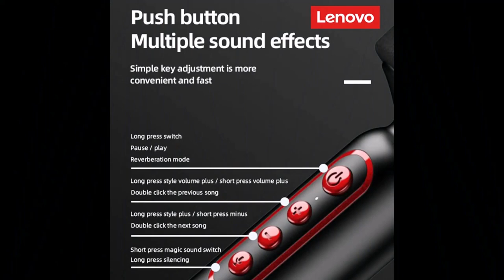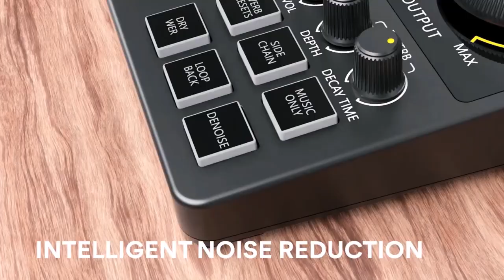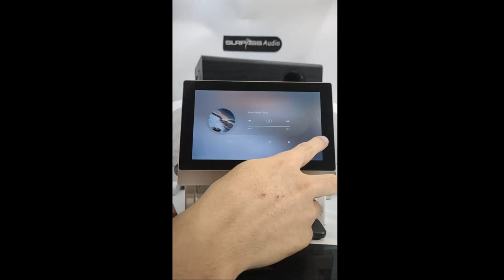Best Top 5 Home Audio:Handheld Microphone, Lavalier Microphone, Maonocaster, WiFi Amplifier and More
❤️YOUTUBE DESCRIPTION❤️
In this video, we present the best top 5 home audio devices that will elevate your audio experience to new heights. From handheld microphones and lavalier microphones to Maonocaster sound cards and WiFi amplifiers, we explore the essential devices that every audio enthusiast should consider. Our detailed reviews and recommendations will help you make informed decisions and transform your home entertainment system. Join us as we delve into the world of top-rated home audio devices and unlock the true potential of your sound setup.

1) Elevate Your Karaoke Experience with the Lenovo M1 Handheld Microphone

2) Capture Professional-Grade Audio with the Ulanzi J12 Wireless Lavalier Microphone System

3) Elevate Your Audio with the Maonocaster Sound Card Set for Podcasting and Live Streaming

4) Enhance Your Home Audio Experience with the Smart Home Audio WiFi Amplifier

5) Experience Home Entertainment at Its Best with the Mecool KP2 SE 1080P HD Projector

This video and description contain affiliate links, which means that if you click on one of the product links, I will get a small fee. these helps to support the channel and allows us to continue making video like these. Thank you very much for your help!